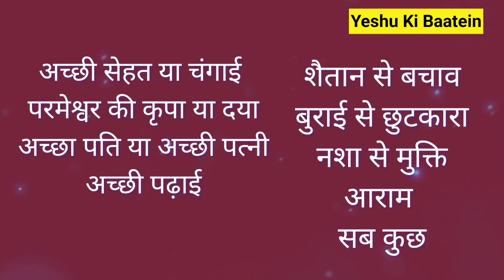Hamari zarurate | हमारी ज़रूरते | Hindi bible study | Bible sandesh | Yeshu ki baatein | Christinity